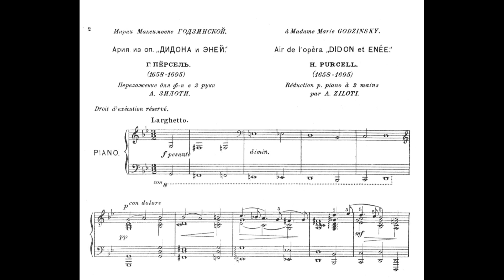H. Purcell - A.Siloti: Aria da "Didone ed Enea" trascrizione per Piano - pianista G. B. Romano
Henry Purcell - Alexander Siloti

Aria da "Didone ed Enea"
Trascrizione per pianoforte

Pianista Giovanni Battista Romano